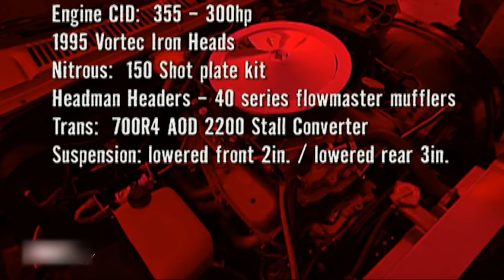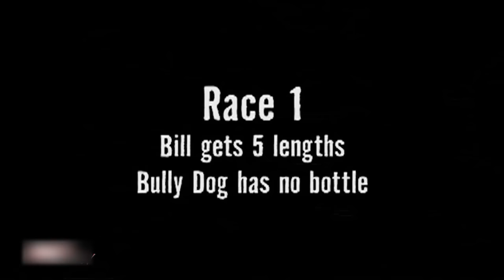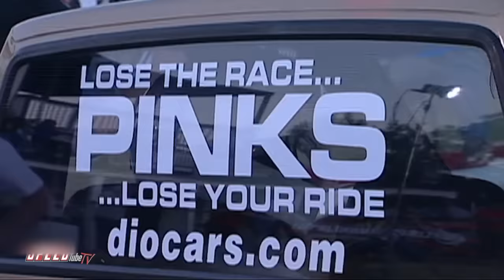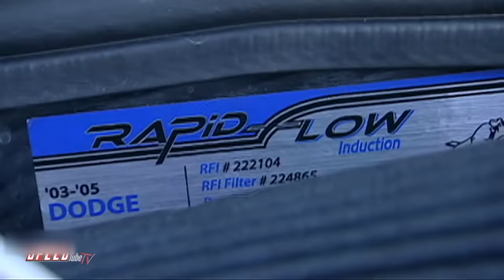PINKS- Lose The Race..Lose Your Ride! -Team Bully Dog "Diesel Turbo" VS "Gas Nitrous" Team Bonadio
Bill Bonadio's SBC Nitrous 88 Chevy S-10 and the Bully Dog teams '03 Diesel Dodge Ram face off in the first-ever PINKS truck showdown.

PINKS the stakes are high the cars are fast and the drivers are intense. Street racers put their money where their mouths are. It's the best two out of three and the winner takes the loser's Pinks Slip. There are no setups, no retakes... Just everyday people trying to keep their cars and their dignity.